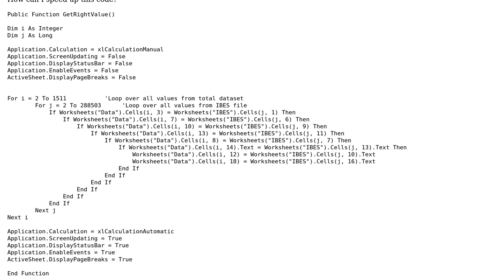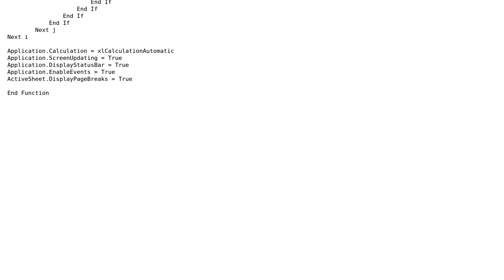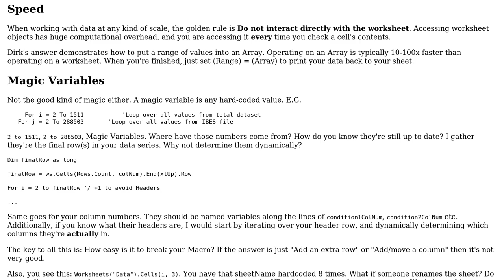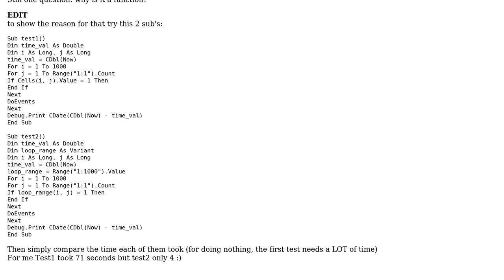Code Review: Find value from other dataset based on 6 variables that must be equal in both datasets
With thanks & praise to God, and with thanks to the many people who have made this project possible! | Content (except music & images) licensed under CC BY-SA | Music | Images & others | With thanks to user Kaz user Jamal user F1990 user Dirk Reichel and the Stack Exchange Network Trademarks are property of their respective owners. You are responsible for your own actions.